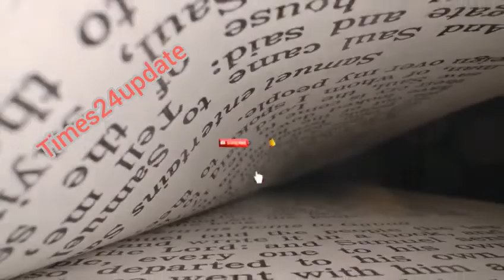Songs And The Teaching || Apostle Arome Osayi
Watch this Powerful Video, for your spiritual growth .